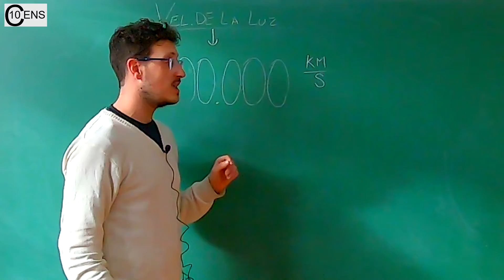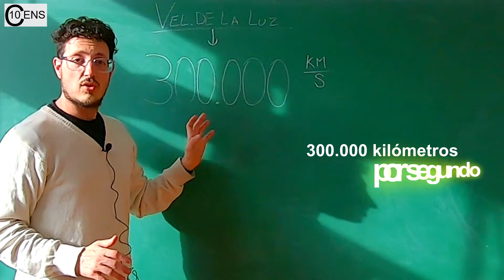Experimento de Física. La refracción: Explicación. Parte B. Video N° 401